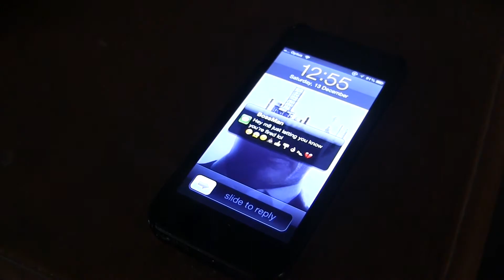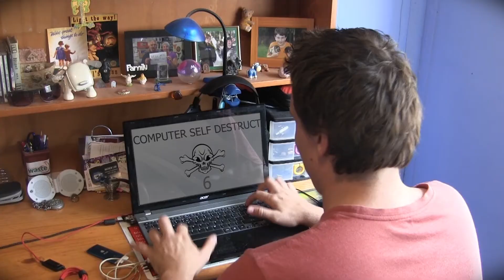Nightmareception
Thanks to Liam's room for starring in this video.